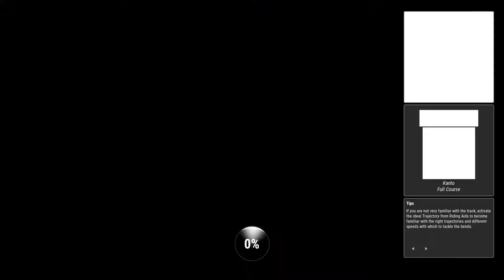Ride 4 | Career | World League | ZX-10R Trophy Part 1 | Kawasaki Ninja ZX-10RR